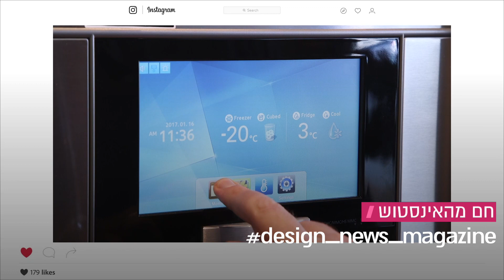סמגל עלית מוצרי חשמל למטבח - מקררים מעוצבים - חדשות העיצוב וואלה!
מקרר הוא מוצר החשמל הכי גדול בבית, לא בכדי מאז ומתמיד עיצבו את המטבח סביבו.
ואם חשבתם שמקרר מעוצב הוא מוצר מותרות שמיועד אך ורק לאלפיון העליון, אנחנו כאן כדי לעשות לכם קצת סדר.